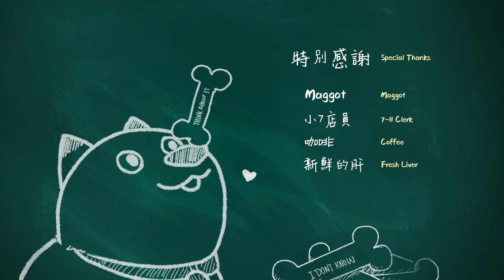2016 巴哈姆特 ACG 創作大賽 - 動畫組 - 你在想什麼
作品名稱：你在想什麼

作者名稱：我也不知道

作品簡介：
他人(Other)是一個沉迷於科學研究的科學家，這一天他終於發明了夢寐以求的寵物讀心機，並藉由機器讀取小短腿的心思，才發現原來小短腿心裡想的、需要的，非常簡單。